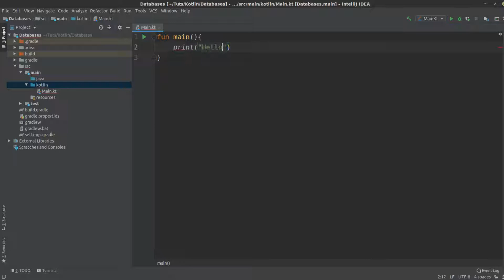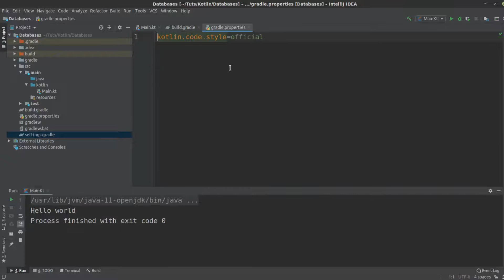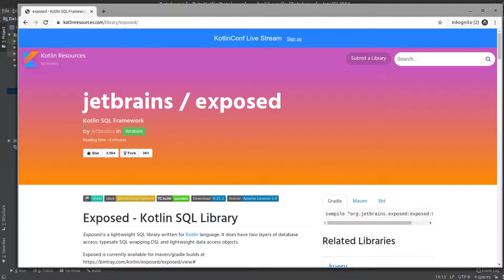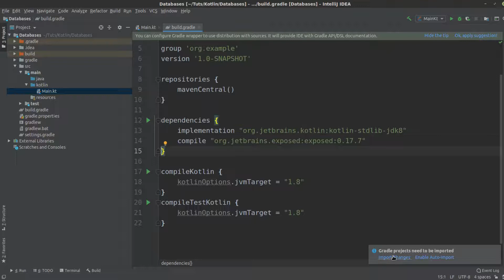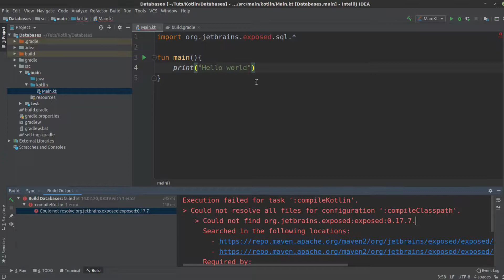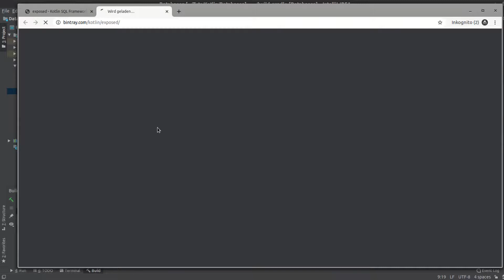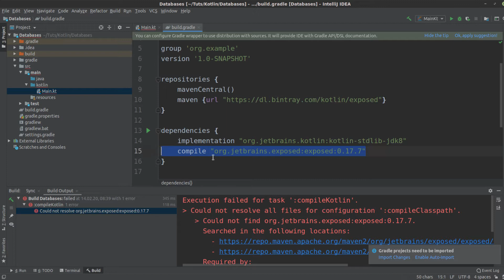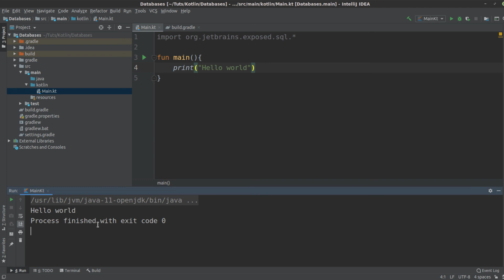Kotlin Tutorial - Gradle